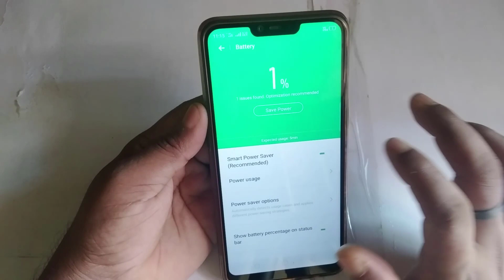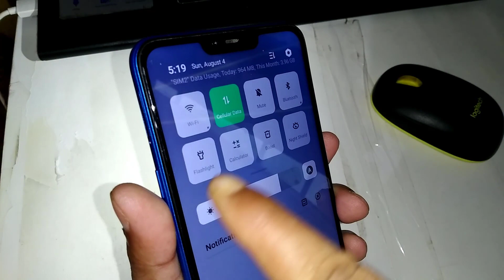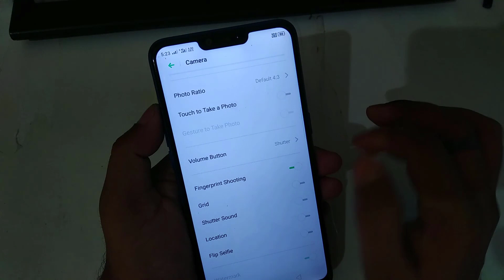realme 2 Major Problems after color os 6 Update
realme 2 Major Problems after color Os 6 Update | Realme 2 problem after color Os 6 Update | realme C1 major problems after color Os 6 Update |